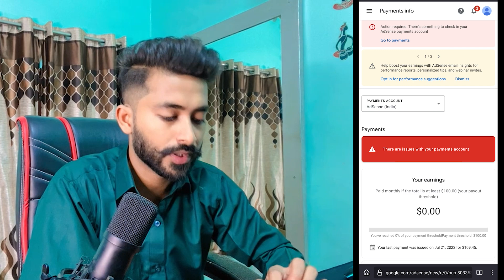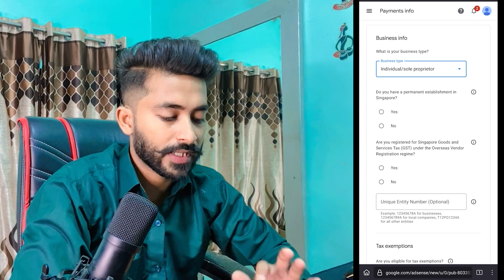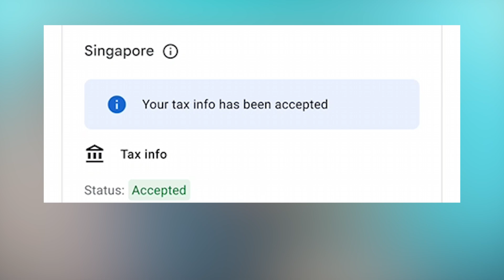How To Fill Singapore Tax Info In Google Adsense 2025 | Adsense Singapore Tax Info Form Kaise Bhare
What Is Singapore Tax Form In Google Adsense | How To Fill Complete Fill Singapore Tax Form In Adsense 2025 |  How To Submit Singapore Tax Info In Google Adsense▬▬▬▬▬▬▬▬▬▬▬▬▬▬▬▬▬▬▬▬▬▬▬▬▬

➤ Camera 200D Mark2
➤ Canon EF50MM F/1.8 STM Lens
➤ Maono AU-A04 Condenser USB Mic
➤ Type C Jack Wired Collar Mic
➤ Type C Wireless Mic & Receiver
➤ Gaming Keyboard & Mouse
➤ Gaming Monitor 165 Hz
➤ 4K Crystal Ultra HD Smart LED TV
➤ Gaming/Working Chair
➤ Gaming Laptop
➤ Smart RGB Light Bars 2 Piece
➤ Vlog Camera
➤ Collar Mic With 3.5MM Jack
➤ Mini Tripod
➤ Mobile/Camera Tripod
➤ Camera Tripod
➤ Gorilla Pod
➤ Ring Light
➤ Android Mobile
➤ Smart LED Bulb
➤ Green Screen Cloth With Stand
➤ Gaming Headphone

How to fill singapore tax information in google adsense
Singapore tax system